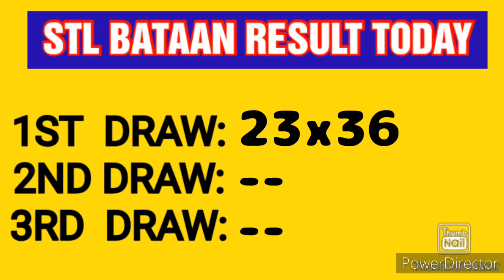STL BATAAN RESULT TODAY 1ST DRAW JANUARY 14, 2023 11AM RESULT